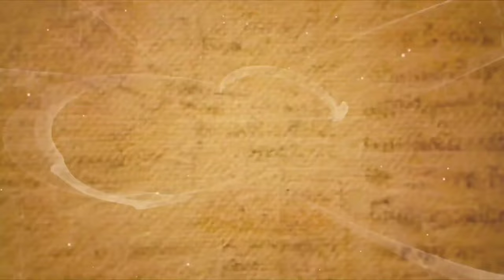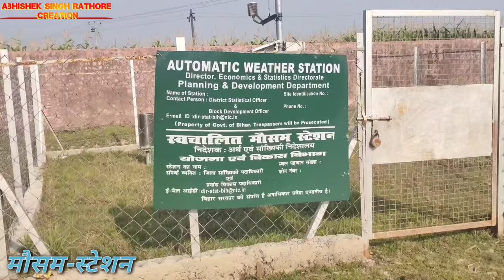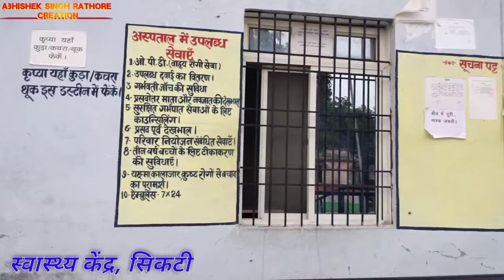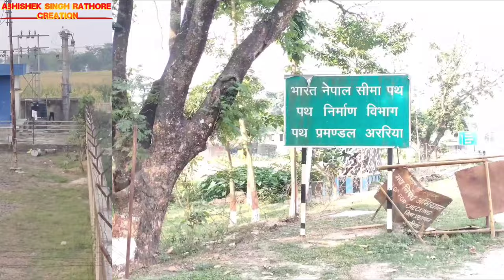Sikti_Documentary Film/सिकटी डॉक्यूमेंट्री फिल्म/Araria_Documentary Sikti_News ODFSikti/Bihar news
👉सिकटी डॉक्युमेंट्री- अररिया जिले का एक प्रमुख प्रखंड के ऊपर बने एक डॉक्यूमेंट्री फिल्म है। .
👉सिकटी गांव अररिया जिले के अंतर्गत बिहार राज्य,भारत देश में है।
👉यह क्षेत्र सीमावर्ती क्षेत्र के अंतर्गत आता है जो कि नेपाल से सटा हुआ है। यह प्रखंड के साथ-साथ सिकटी एक विधानसभा भी है,जोकि अररिया जिले का सबसे छोटा विधानसभा क्षेत्र  है।

👉 खुले में शौच से मुक्त अररिया जिले में प्रथम ODF घोषित होने का भी गौरव इसे प्राप्त है।

👉 यह वीडियो के द्वारा आपको सिकटी के प्रमुख स्थानों को दिखाया गया है.

👉 हमें गर्व है कि मैं सिकटी प्रखंड अररिया से हूं!

Nuna_pul/Border_bridge.